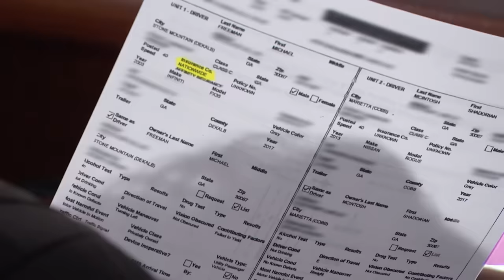Judge Judy Makes a Phone Call to Decide This Case!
Judge Judy calls an independent witness to weigh in on this car accident!